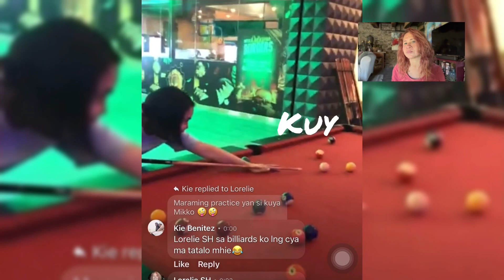Keep the love alive and burning.Happy 1st anniversary!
Mikko and Vinky ‘s first anniversary.Congratulations mga anak . Wishing you more power , more love ,happiness and blessings .